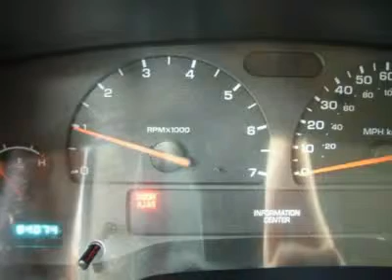2004 DODGE DAKOTA Fond Du Lac, WI J3181M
2004 DODGE DAKOTA Fond Du Lac, WI
Stock

For more information on this vehicle and our full inventory, call Mark, Sam, Bill, Brian, Mike, Steve, Ryan, Ann at .

536 S. Seymour St.

CLEAN CARFAX! 3.7 LITER V6 ENGINE, CLUB CAB EXTENDED CAB TWO DOOR, SHORT BOX, SXT BASE PACKAGE, AUTOMATIC TRANSMISSION, TURN DIAL 4X4 FOUR WHEEL DRIVE, BLACK CLOTH CAPTAINS CHAIRS, TOWING PACKAGE(RECEIVER HITCH AND WIRING), SOFT TONNEAU COVER, 3.92 GEARS, BEDRUG, WHITE-LETTER GEOLANDAR A/T-S P245/70 R16 TIRES, FACTORY ALLOY RIMS, CD PLAYER, SLIDING REAR WINDOW, L.A.T.C.H. CHILD SAFETY SYSTEM, FOG LIGHTS, AIR, TILT, THIS TRUCK IS ELIGIBLE FOR A PARTS AND SERVICE AGREEMENT! CLEAN CARFAX! VERY VERY CLEAN INSIDE AND OUT! RU9NS AND DRIVES EXCELLENT! THIS IS ONE OF TH SHARPEST 2004 DODGE DAKOTA 4WD TRUCKS WE HAVE ON OUR LOT! MAKE YOUR MOVE BEFORE THIS ONE IS GONE! 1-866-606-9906. VIEW OUR COMPLETE INVENTORY OF AROUND 500 VEHICLES . ***If you are looking for financing Lenz Truck Center can help!  We have on the spot financing! Bad Credit or Good we will work with your 17 banks to get you approved and for a great rate! If you live far away or close to us we make it our promise to make sure you are a happy customer before, during, and after the sale! Lenz Truck Center has been in business and family owned for 25 years! With a new generation taking over we plan on making this the place you and your children buy their next vehicle! Lenz Truck Center is the country's fastest growing dealership!  Lenz Truck Center has grown from about a 40 vehicle inventory in 1999 to over 400 today!  Our selection is unmatched in the industry with more high quality used diesel trucks than anyone in the Midwest. All here in Fond du Lac, WI!  All of our vehicles are Lenz Certified and ready to be delivered!  All prices are plus any applicable state taxes and service fees.  We will do our best to keep all information current and accurate, however the dealership should be contacted for final pricing and availability.